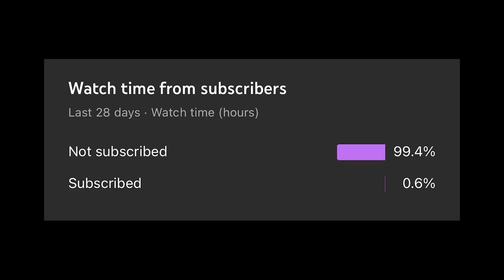POV: You Counter Raid A JACKPOT...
☢Rust Clipz